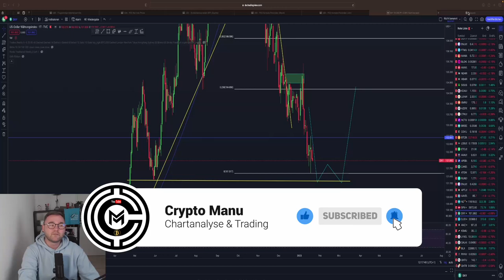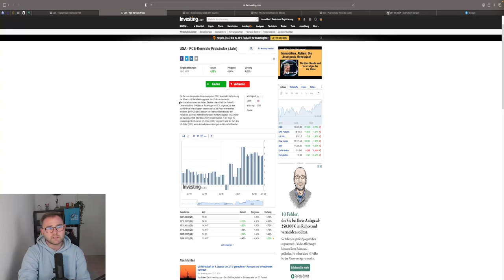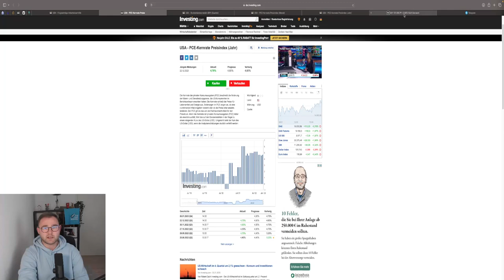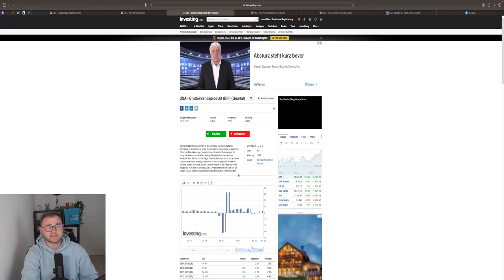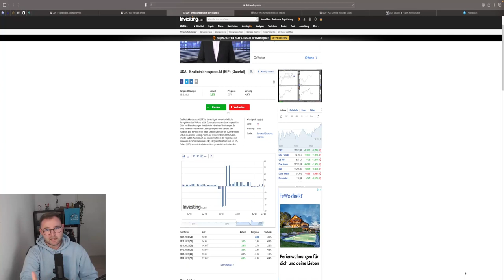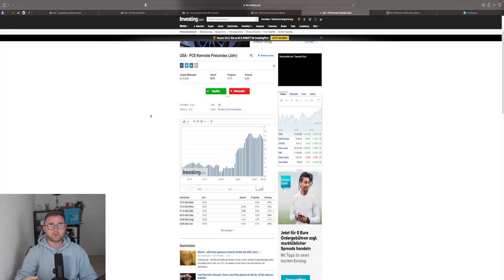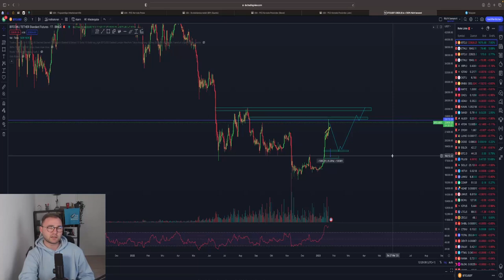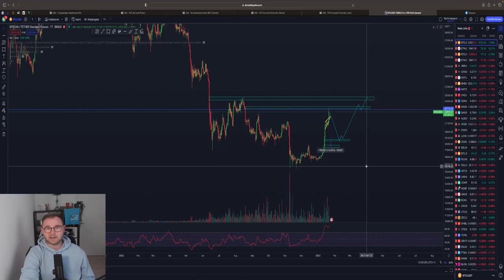PUMP BEI GOLD S&P500 DOW & BTC⁉️🤑 DXY Reversal?! Donnerstag PCE! Wochenausblick Chartanalyse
Timesteps:

00:00 Abo, Kommentar & Like nicht vergessen
00:30 DXY / USD
02:04 News Donnerstag
03:25 SPX / S&P500
04:25 DOW30 / DOWJONES
07:30 NDX / Nadaq
09:13 GOLD
10:40 BTC / Bitcoin